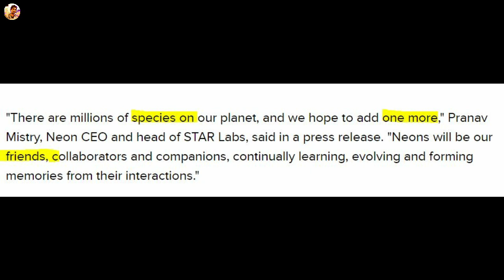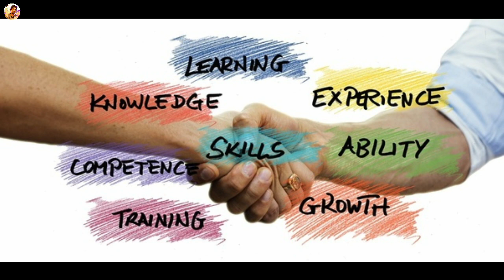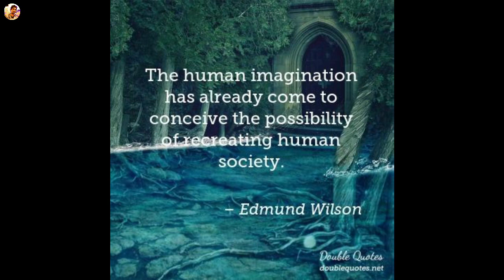Artificial Humans - AI (Tamil) Samsung Neon life Artificial doctor | CES 2020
These are Artificial human which is more like human and can do all things that a human can do. It is not a robot, its a digital human powered by Artificial Intelligence. It can learn from human(cognitive capability), show emotion and have memory.

This World first Virtual human is top technology innovation in 2020.

This developed by Neon life backed by Samsung, and showcased in CES 2020. Pranav mistry is the man behind artificial human and he is the CEO of Neon life.